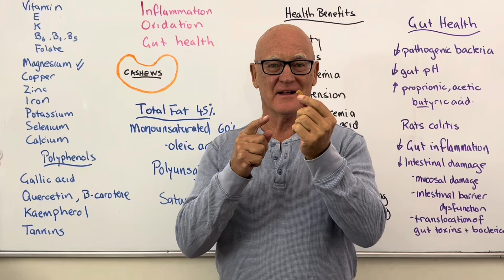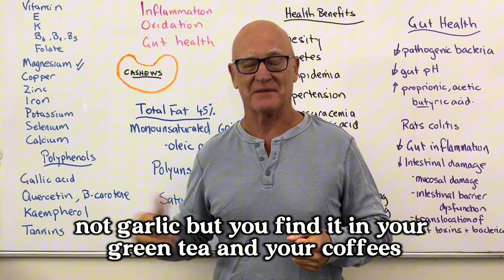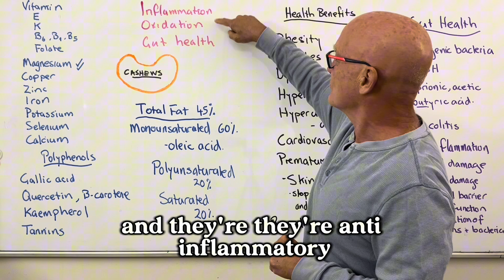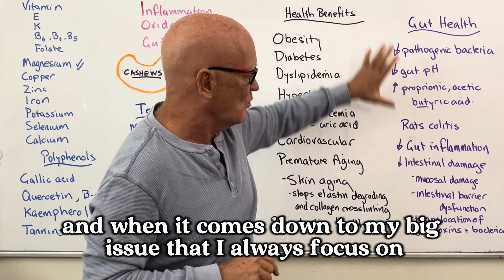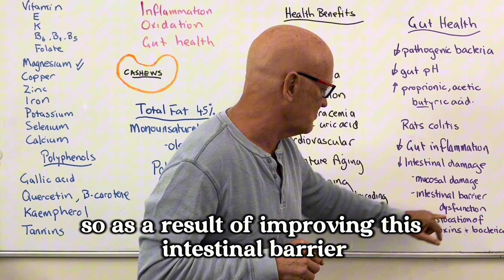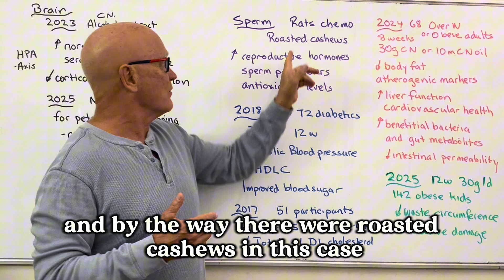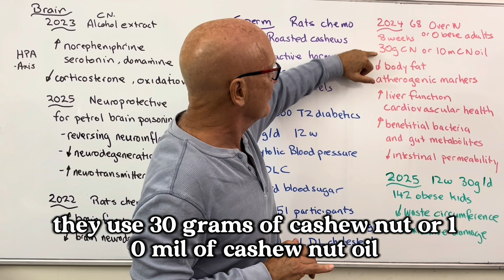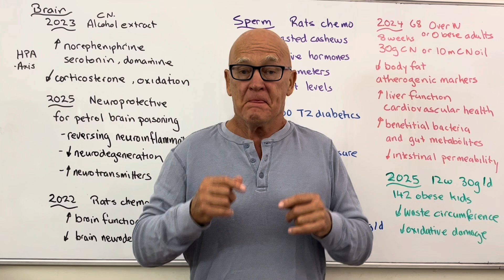Cashew Nuts Health Benefits Will SHOCK You | Why You’ve Been Lied To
Are cashew nuts really toxic? Social media says yes, but science says otherwise. In this video, we uncover the shocking truth about cashew nuts and reveal their powerful health benefits backed by real studies. From boosting brain function and lowering blood pressure to improving gut health and fighting inflammation, cashews are far more than just a tasty snack.

Discover why you've been misled and how cashews can transform your health, if eaten the right way. Don't fall for the myths. Learn the facts, supported by evidence, and start including this nutritional powerhouse in your diet today.

✅ Benefits covered:
– Heart health
– Gut health
– Brain function
– Weight management
– Blood sugar regulation
– Anti-aging effects

⏱️ Timestamps – Cashew Nuts Health Benefits Will SHOCK You

00:00 – Introduction: Are Cashews Really Toxic?
01:00 – What Cashews Actually Are & Why They’re Misunderstood
02:30 – Nutritional Powerhouse: Vitamins, Minerals, and Magnesium
04:00 – Healthy Fats: Oleic Acid & Heart Benefits
05:30 – Debunking the Toxicity & Phytate Myths
07:00 – Gut Health: Anti-Inflammatory & Microbiome Support
08:30 – Cashews for Brain Health, Stress & Neuroprotection
10:00 – Cashews and Chronic Conditions: Obesity, Diabetes, Hypertension
12:00 – Reproductive Health & Hormonal Support
13:30 – Roasted vs Raw Cashews: Does It Matter?
14:30 – Clinical Studies & Real-World Results
16:00 – Final Verdict: Why Cashews Deserve a Place in Your Diet